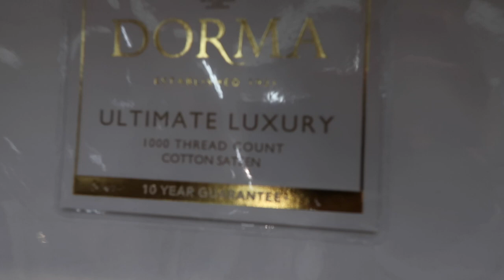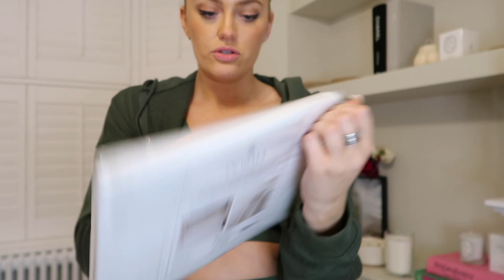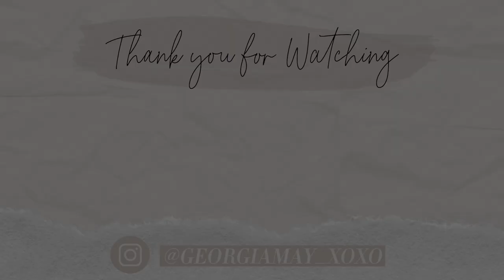WEEKEND VLOG | HOME SHOPPING & NEW CLOTHES!!!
Hey babes...
I hope you are all having a good week and enjoy todays vlog!